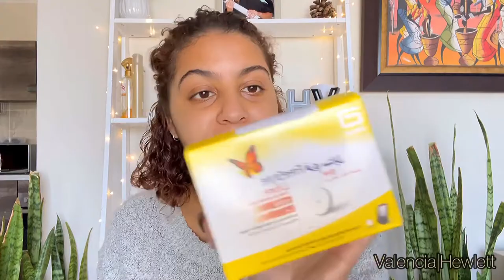Diabetes Diary: Diabetes journey update| Living with a chronic illness | Watch in 1080p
Hi everyone!

I wanted to share my journey so far with my diabetes since my last video was 4 years ago!

This is more of a personal video but it was important for me to share it with you all.

Love Val

xx